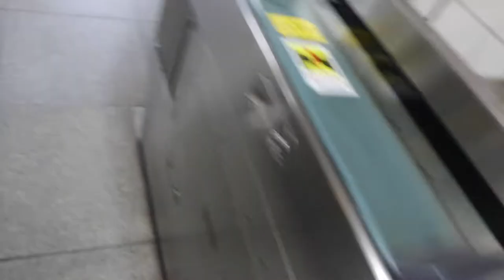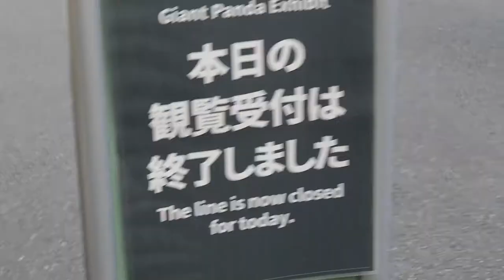G.C.S in Ueno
G.C.S in Ueno with My friends

Director
Director Of Photography
Editor

YUKI

Actor My friends